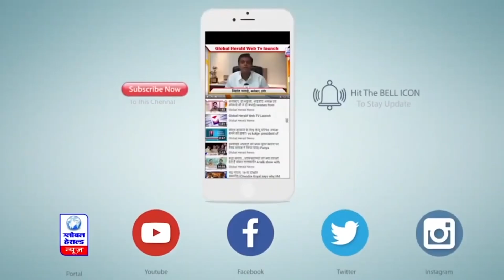'गाजा में एयरस्ट्राइक कर मार गिराया हमास सरकार का मुखिया', इजरायल का बड़ा दावा || Global Herald